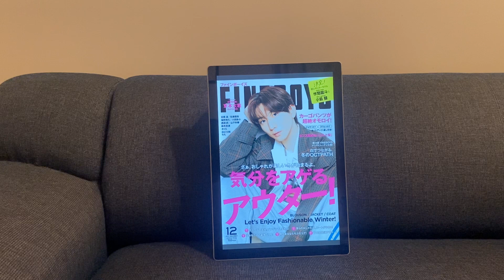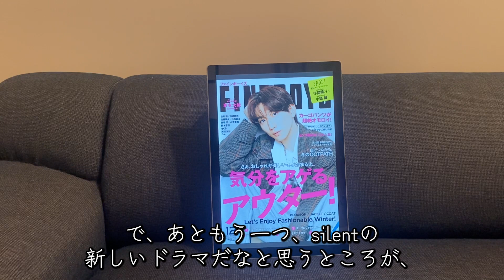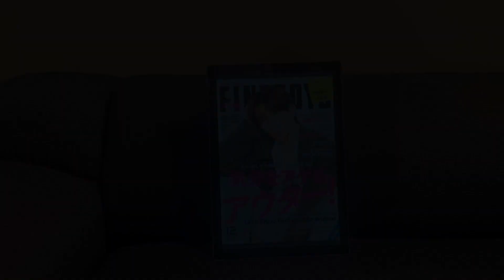【目黒蓮】silent考察動画 想君が常に周りの人を惹きつける理由は○○だった？！（個人の感想です）with 京本大我君【川口春奈】【夏帆】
こんにちは、雑誌の表紙に向かって喋りかける世界初の斬新なスタイルの動画をあげている者です。今回のゲストはSixTONESの京本大我君です！
今回は初めての考察動画をあげてみました。真剣に考察されている方たちの動画とはだいぶ毛色が違うと思うので、ネタ動画だと思って適当に流し見していただければ幸いです。
自分なりに想君の魅力の根源に迫ってみた結果、僕なりの答えが出たのでご報告しています。（もちろんそれだけが魅力じゃないですが！）
僕はこのドラマが大好きです！